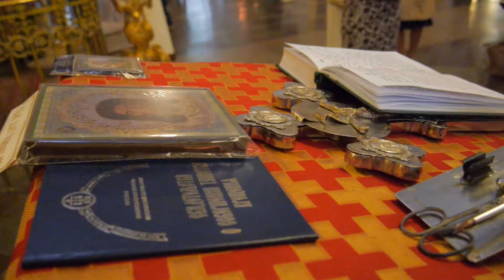Крестины Симона фото видеосъёмка Спасо-преображенский собор СПб и ЛО, Москва заказ mol4anova.ru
Фото и видеосъёмка Таинства Крещения
СПб и ЛО, Москва, Ярославль, Сочи.